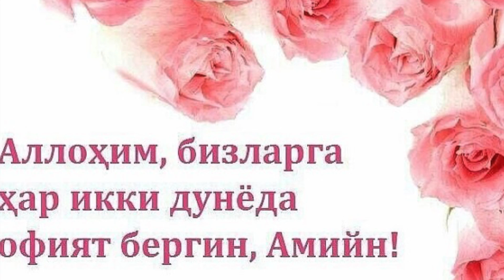АЕЛИГА ВАФОСИНИ ИСБОТЛАШ УЧУН ЭРКАКЛИГИДАН ВОЗ КЕЧГАН ЭР ХИКОЯСИ